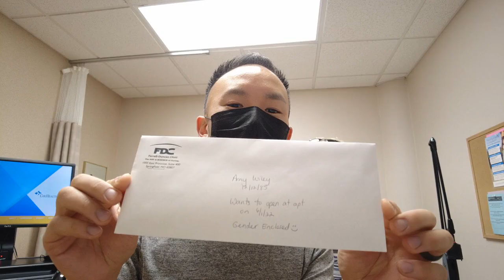A+A // Gender Reveal // 3 June 2022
Our gender reveal at a favorite tennis court in Springfield, MO.